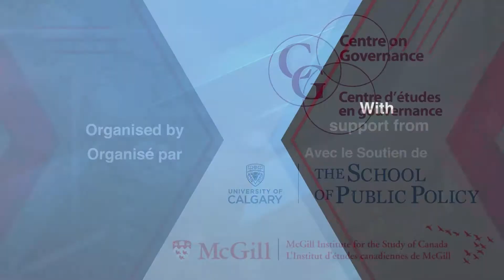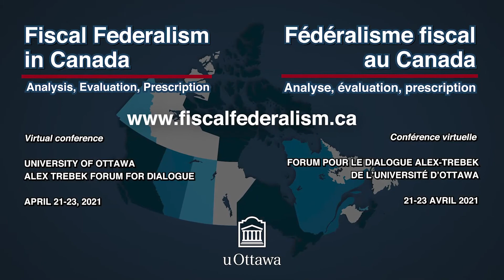Fédéralisme fiscal au Canada: Objectif de la conference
Le fédéralisme fiscal au Canada est un système complexe et multidimensionnel; il est également au cœur du fonctionnement de la fédération et vise à trouver un équilibre délicat entre certains principes fondamentaux: l'équité, l'efficacité, la solidarité et l'autonomie provinciale. Pourtant, au cours des dernières années, le fédéralisme fiscal est devenu une question particulièrement litigieuse dans les relations intergouvernementales et dans la politique canadienne en général. Tous les signes sont que cette situation perdurera pendant un certain temps. De plus, l'urgence nationale déclenchée par la COVID-19 a souligné l'importance de la cohérence et de la collaboration à plusieurs niveaux entre les gouvernements fédéral, provinciaux, territoriaux et locaux. Par conséquent, il est opportun et approprié d'examiner et de débattre du fédéralisme fiscal canadien dans le contexte d'une grande conférence et de produire un ouvrage de référence qui peut devenir une référence de premier ordre pour les universitaires, les étudiants, les décideurs et les citoyens informés.

Cette conférence présente certains des chercheurs et experts canadiens les plus éminents sur un large éventail de sujets liés au fédéralisme fiscal. La conférence, et le livre édité par la suite, atteindront quatre objectifs:

1. Analyser le fédéralisme fiscal au Canada, c'est-à-dire comprendre comment ses différentes composantes fonctionnent ensemble en tant que système, mais aussi les forces politiques qui le façonnent et y exercent des pressions.

2. Évaluer les forces et les faiblesses du fédéralisme fiscal canadien par rapport aux valeurs fondamentales citées ci-dessus et aux expériences d'autres pays fédéraux développés.

3. Faire le point sur l’impact de la COVID-19 sur les relations intergouvernementales.

4. Présenter des idées pour réformer le fédéralisme fiscal canadien, tant dans ses composantes spécifiques que dans le système dans son ensemble.